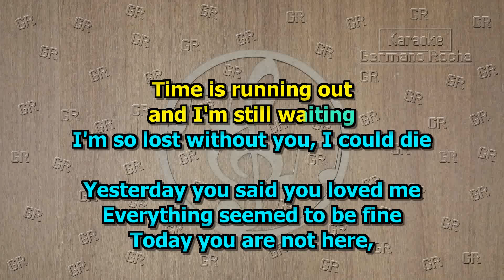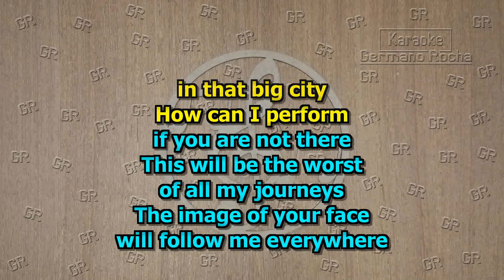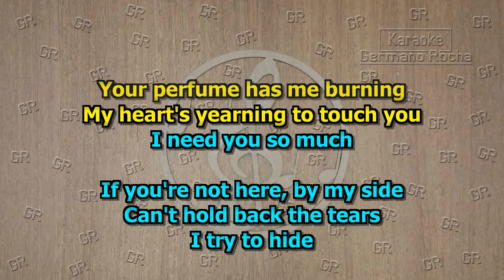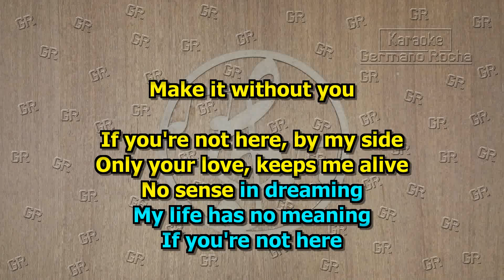Menudo - If you're not here By my side (Karaoke)